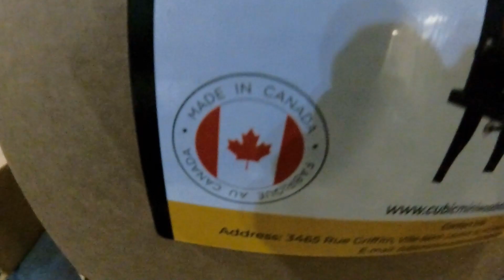Finally called him out...